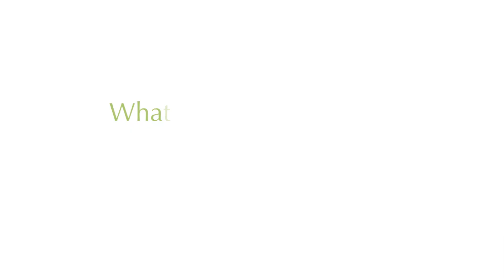ELM Today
ELM Today is a 6-minute video telling the stories of four LGBTQIA+ seminarians and pastors and about the work of Extraordinary Lutheran Ministries.  After the ELCA opened its doors to partnered lesbian and gay clergy in 2009, some people wondered if ELM was still necessary.  This film illustrates the need for Extraordinary Lutheran Ministries.

Featuring:
Rev. Erik Christensen
Blanche Grube
Rev. Rachel Anderson
Vicar Amalia Vagts (Formerly ELM Executive Director)
Rev. Angel David Marrero-Ayala
Rev. Stephen Keiser
Sharon Richter

This project was funded by the St. Francis Lutheran Church Endowment. The interviews and video production were done by Rich Tolsma Productions of Philadelphia, PA.